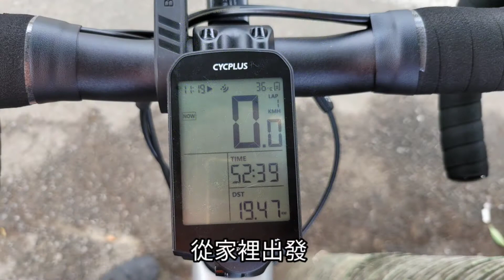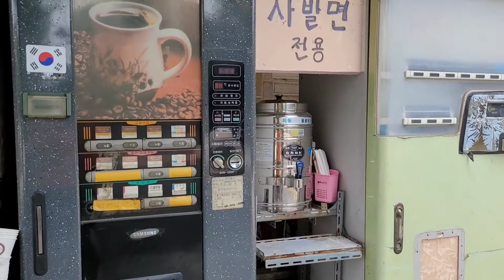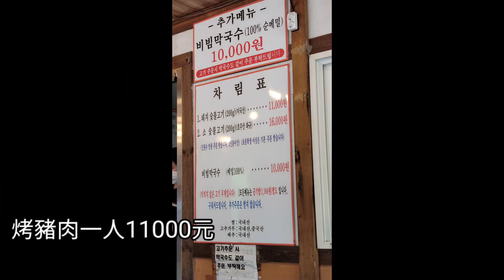ETUDE HOUSE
일부러 찾아가는 맛집!!